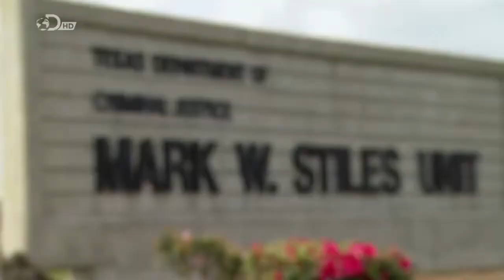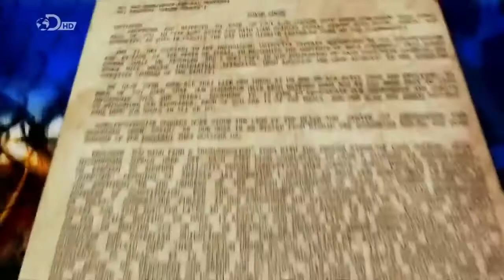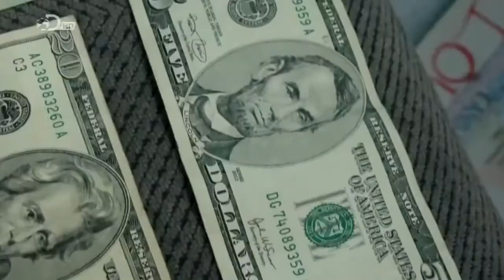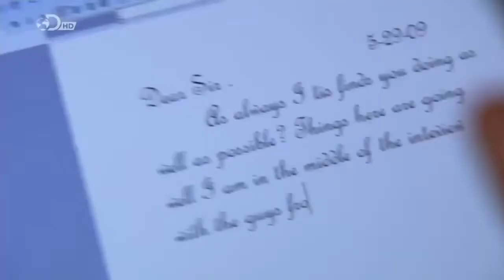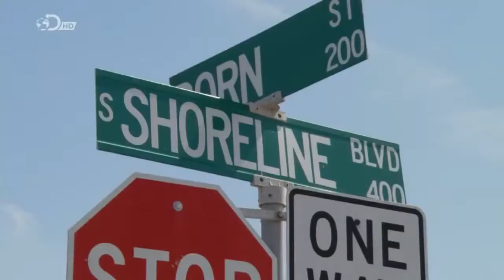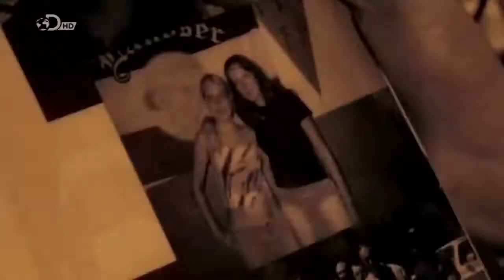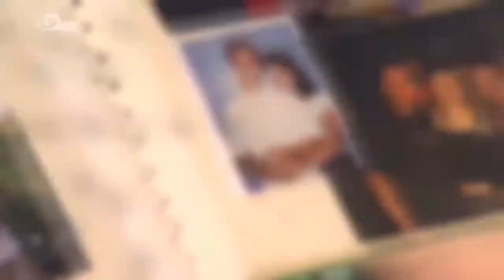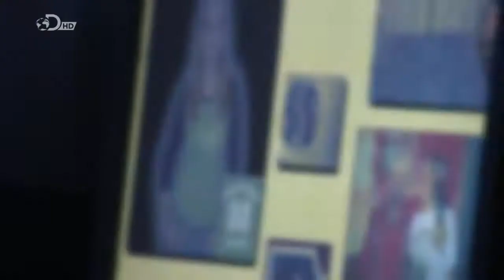Best Documentary || National Geographic Documentary || Aryan Brctherhood